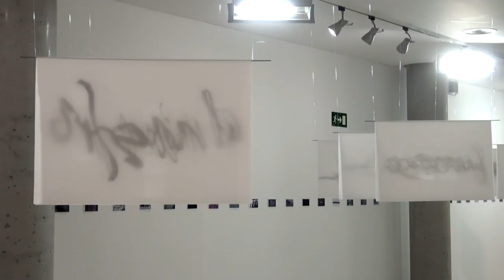Exposición ’Caligrafías Extrañas’ en la Sala José Saramago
El escultor Leandro Alonso expone su obra ’Caligrafías Extrañas’ en la Sala del Centro Cívico Cultural José Saramago de Leganés hasta el próximo 8 de enero de 2017.